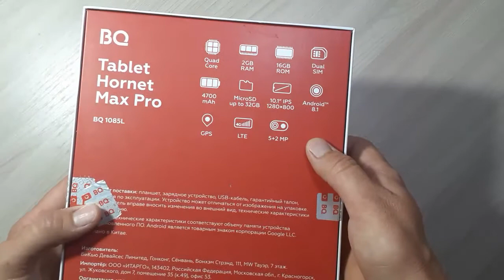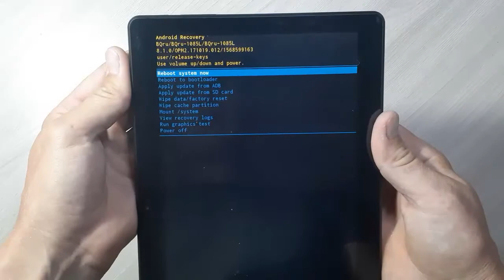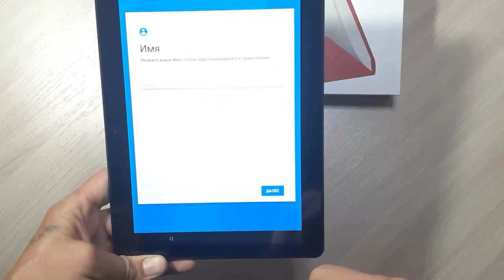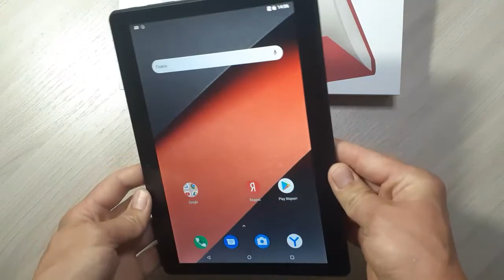Сброс Графического Ключа/Пароля/BQ-1085L HornetMax Pro/2021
ВНИМАНИЕ!!!
Все действия со своим телефоном
Вы производите на свой страх и риск.
За испорченные телефоны ответственности не несу.

Сброс настроек на BQ-1085L, который позволяет убрать забытый графический ключ и разблокировать BQ-1085L от забытого пароля, удалить вирусы и вернуть BQ-1085L к заводскому состоянию. Если смартфон или планшет BQ зависает на заставке.

Понравилось видео - поддержи проект!